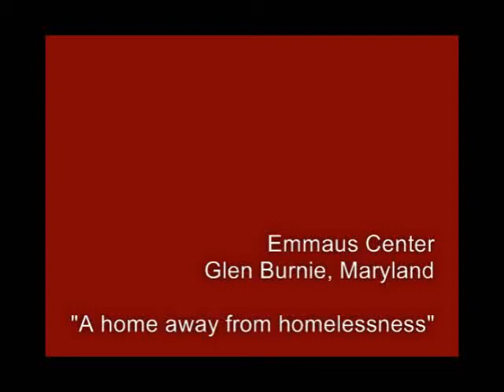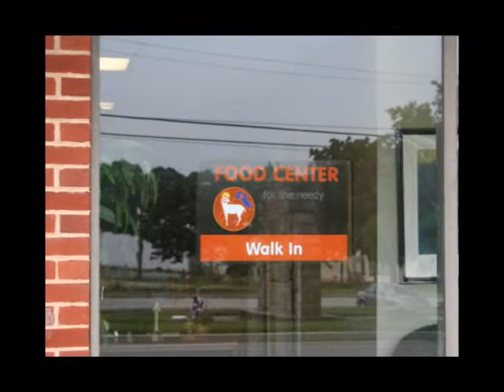Emmaus Center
"A home away from homelessness"